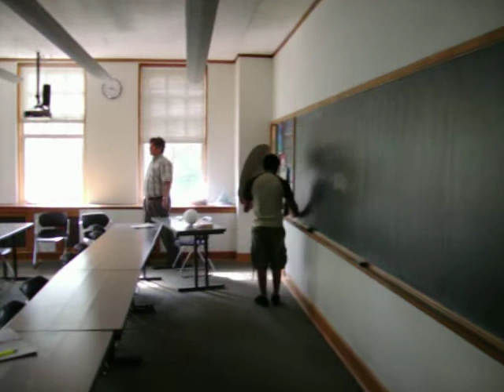MAT 110: On the Shoulders of...Pac-Man?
Lucio found a great prank idea: run around a classroom "dressed" as Pac-Man and a ghost. So we decided to hit up Freeman's class. The best part was, later on, we went in again, after Pac-Man had eaten a power pellet, so Pac-Man chased the ghost. Freeman got his class to change the grid, almost trapping Pac-Man and the ghost in the classroom. Very well done, class!
Starring: Lucio Tolentino as Pac-Man, Myka Peterson as the ghost, and Jim Freeman and his MAT 110 class.